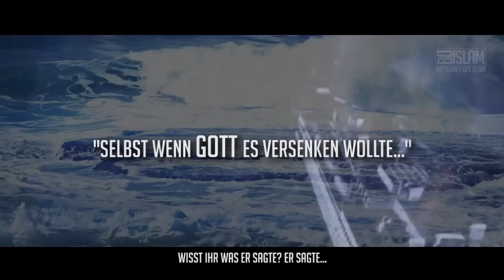TITANIC ᴴᴰ ┇ Wahre Geschichte ┇ BotschaftDesIslam